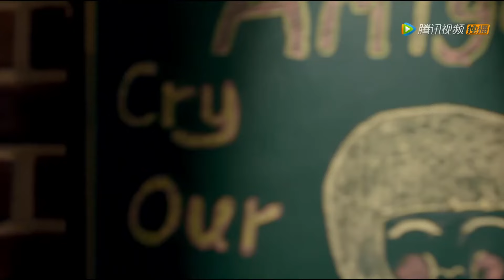小三傍上富豪立马抛弃丈夫，丈夫悔不当初求妻子复婚被狠狠拒绝！|中国电视剧 Chinesedrama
✨ ✨ ✨ 剧名（Drama Name）：逆光之恋 The Backlight of Love